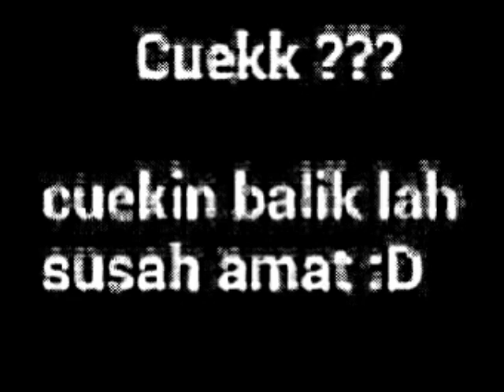Viky Sianipar-AUT BOI NIAN